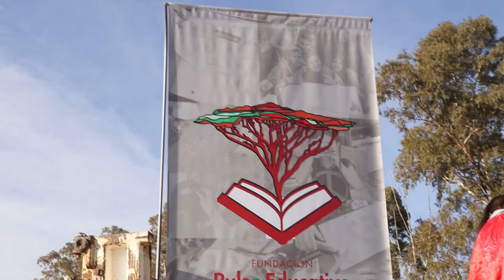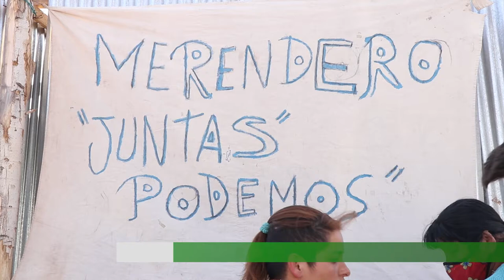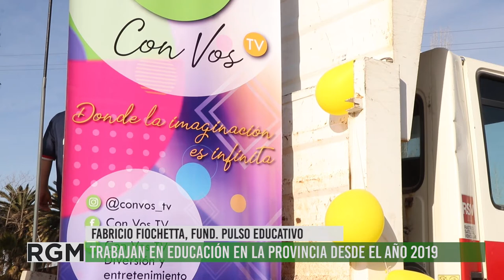Día de las infancias en Colonia Segovia Merendero Juntas Podemos y Fundación Pulso Educativo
Este fin de semana el merendero Juntas Podemos en conjunto con la Fundación Pulso Educativo festejaron el día de la niñez en Colonia Segovia, Guaymallén. Compartieron una merienda, juegos, música y regalos. El merendero funciona todos los martes y viernes y siempre que puede amplía sus días para ayudar a las y los chicos del barrio.